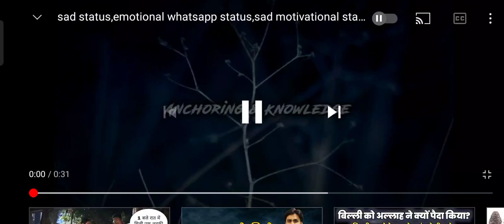12 September 2021